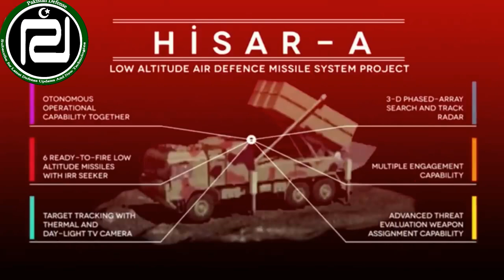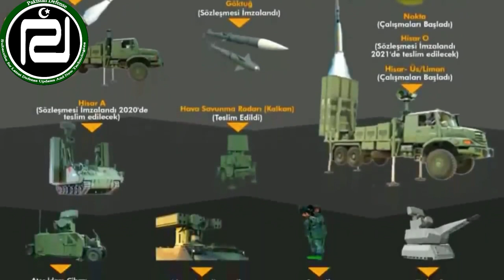Pakistan Decided To Get New Air Defense System From Brother Country Turkey|Imran Khan& Powerful pak